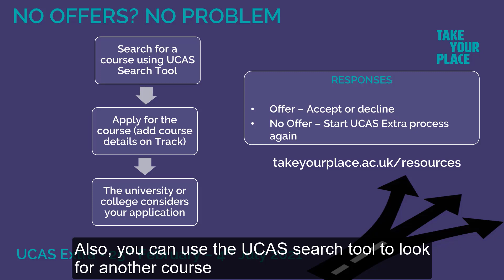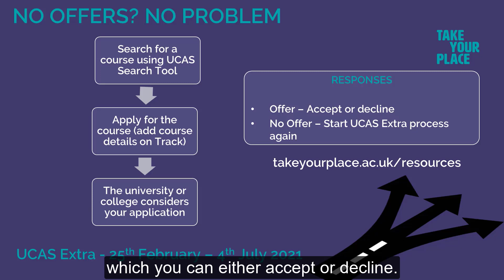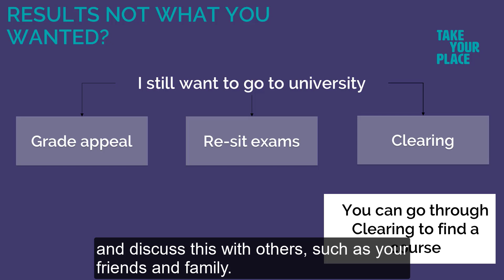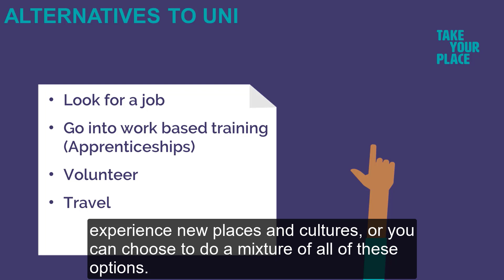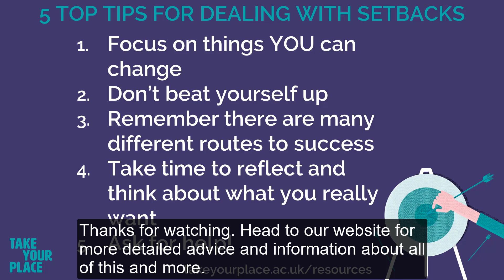What If My Plans Need To Change?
Concerned about your first choice university not working out? Maybe you didn't get the grades you wanted or perhaps you're considering alternatives. This video explores the range of options available to students who might be thinking about a Plan B.